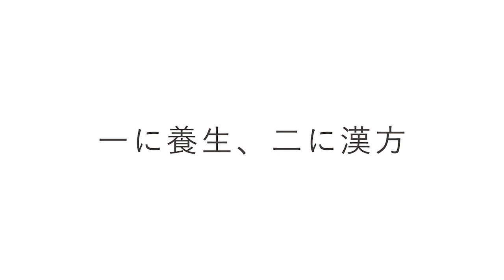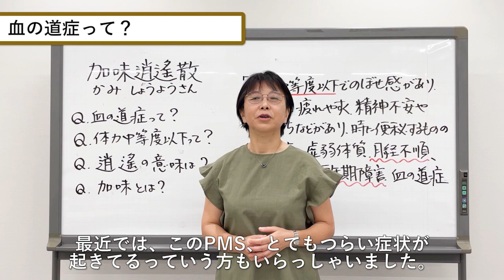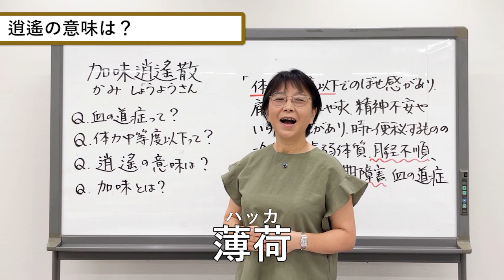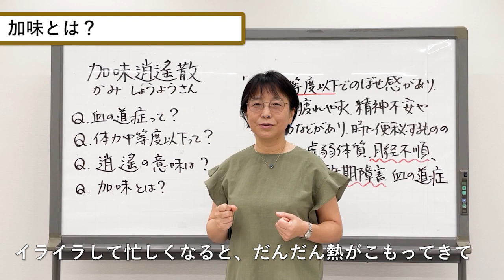女性の健康に迫る！漢方薬の秘密と不調解消法 【薬日本堂漢方スクール】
今回は、専門薬局やドラッグストアで見かける漢方薬の謎に迫ります。月経トラブルから更年期障害まで、女性特有の不調を解消する「加味逍遙散」に焦点を当て、その効能や血の道症という概念を紹介。漢方の知恵と配合の意味から、イライラや肩こりなどに効果的な理由が明らかになります。体力低下やストレスからくる不調を解決する一助として、漢方薬の奥深い世界を薬日本堂漢方スクールの講師であり薬剤師でもある齋藤友香理先生と探求します。未病の段階でのケアに役立つ情報が満載です。

薬日本堂漢方スクールは、漢方相談件数年間11万件以上※の「薬日本堂」が運営している漢方スクールです。 薬剤師や中医師、店舗で豊富な臨床経験をもった講師が在籍。創業52年を超える実績で培ったノウハウを生かし、漢方の基礎から応用までわかりやすく教え、2019年には14,940人が受講しました。 「自分や大切な人の健康を守るために」 漢方の魅力のひとつは、普段の生活に気軽に取り入れられること。 お茶を体調にあわせてブレンドしたり、身近な食材で薬膳料理が作れたり... 漢方の知識を身につけると、暮らしを健やかに楽しむことができます。 学ぶことを通じて、病気にならないためのからだをつくる漢方ライフスタイルを！ ※2021年薬日本堂株式会社運営の全直営店実績
齋藤友香理（さいとう・ゆかり）薬日本堂・薬剤師、薬日本堂書籍監修 東京理科大学薬学部卒業後、薬日本堂入社。10年以上臨床を経験し、平成20年4月までニホンドウ漢方ブティック青山で店長を務め、多くの女性と悩みを共有した実績を持つ。講師となった現在、薬日本堂漢方スクールで教壇に立つかたわら外部セミナーも担当し、漢方を学ぶ楽しさを広めている。また社員教育にも携わり、「養生を指導できる人材」の育成に励んでいる。また、「薬日本堂のおうち漢方365日」「薬膳・漢方検定　公式テキスト」など、書籍監修にも多く携わっている。

 薬日本堂のおうち漢方365日